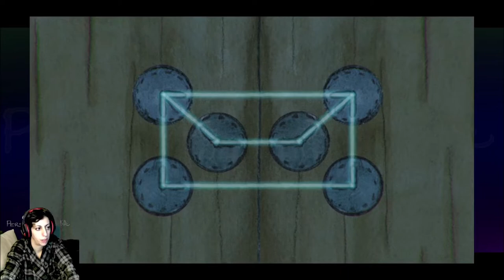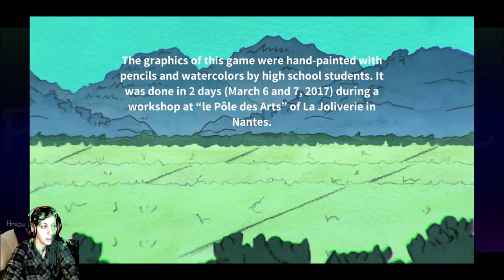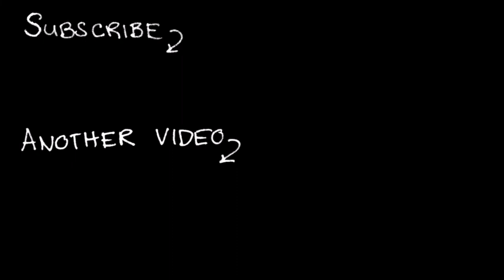Yurei Station (Ghost Station) | short horror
Made by the same studio as The Doll Shop, this hand painted game is classified as a short horror. It tells a tale with puzzles and very little detail, but it's enough to create your own interpretation.

This game is available for free on itch.io

GOOD HEALTH!
Please be good to yourselves and each other.